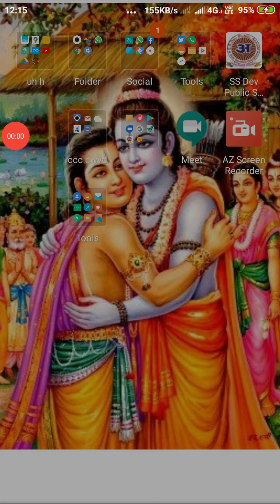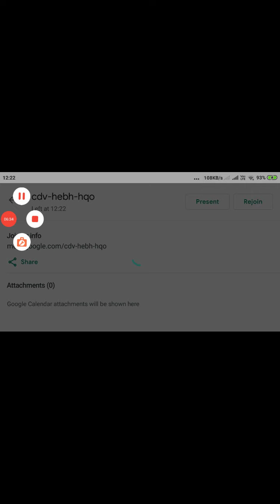Class- 11 English Snapshot Lesson-4" Albert Einstein at School "Part- 2